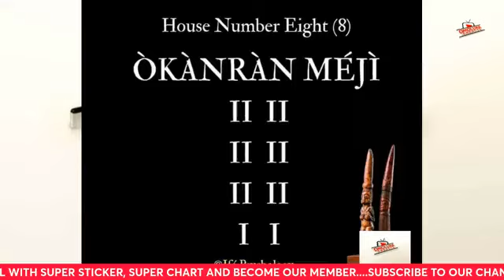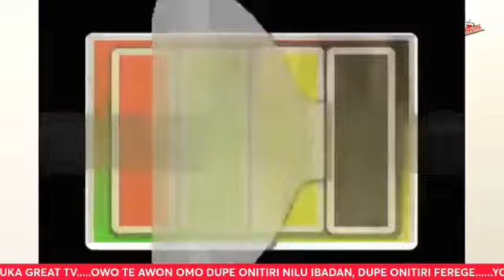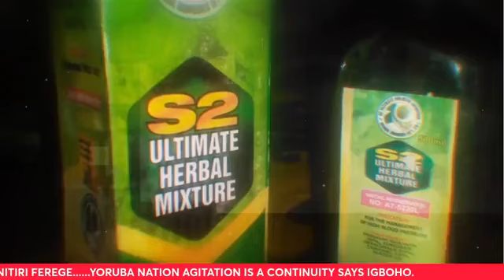E BERE LOWO IJINLE MARGOT IKU TO PA SAHEED OMO BUTTER.